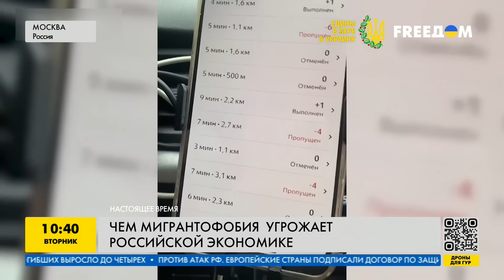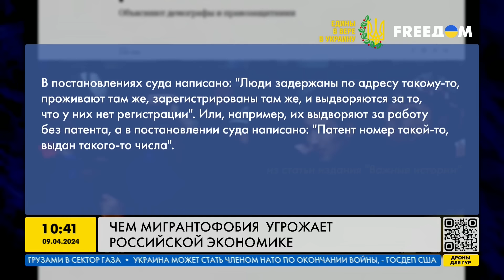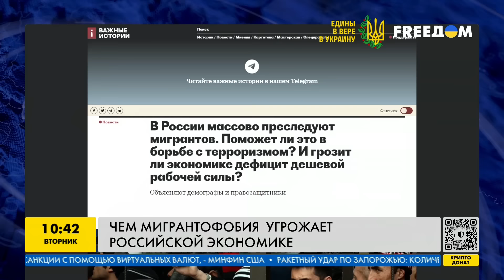ДЕФИЦИТ кадров РАСТЕТ! Таджиков ВЫДВОРЯЮТ, а заменить их НЕКОМУ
Под гребенку мигрантофобии в РФ подпадают абсолютно все иностранцы, без разбора. Перед силовиками поставлена задача, в независимости от причин, депортировать как можно большее количество мигрантов, дабы набрать очков перед населением. Это все популизм для российской власти. Этот факт в эфире телеканала FREEДОМ отметил адвокат правозащитного проекта "Первый отдел" Евгений Смирнов.
Он подчеркнул, что ущемление мигрантов несет множество проблем для РФ. Главное – это ведет к тому, что правовая система РФ привыкает к беспределу и вскоре похожие репрессии будут применять и к обычным россиянам, считает адвокат.